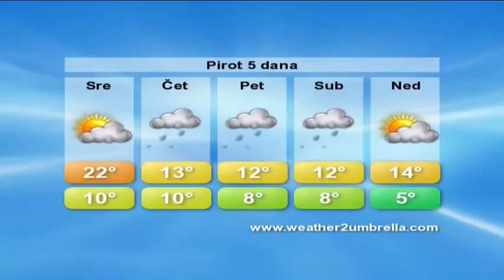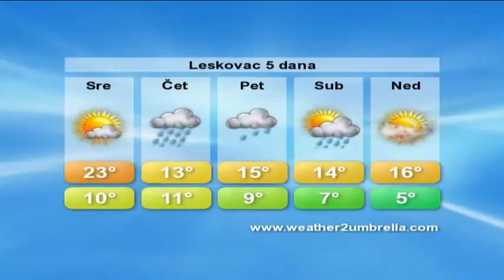belami.rs - VREMENSKA 17.2.2016.